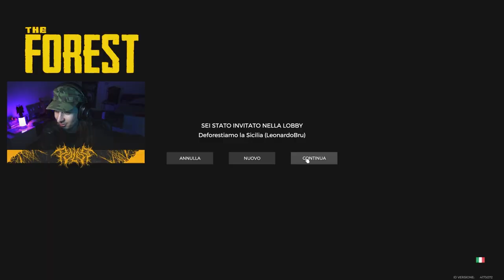DEFORESTIAMO LA SICILIA su THE FOREST con gli AMIKETTY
Siamo tornati su The Forest per terrorizzare il parco nazionale dell'Abruzzo insieme a Leo, Bertra e Totta.

Editing by Sara